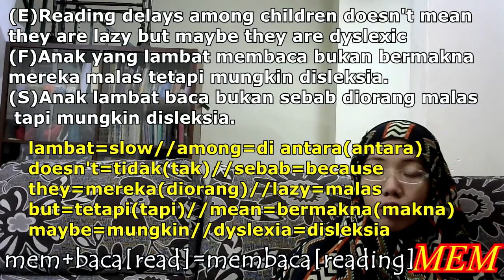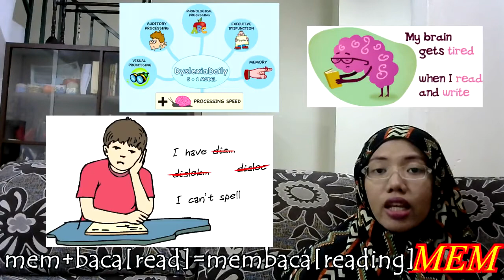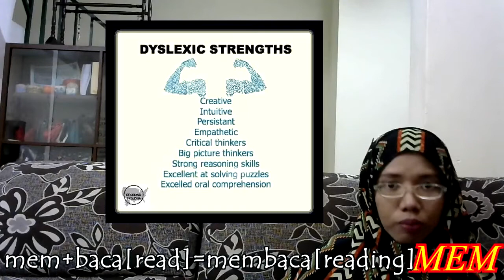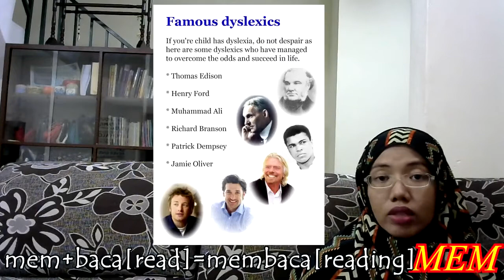[LEARN MALAY] 50-PART 6 Prefix "MEM" -Kata Imbuhan Awalan "MEM"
our language :)